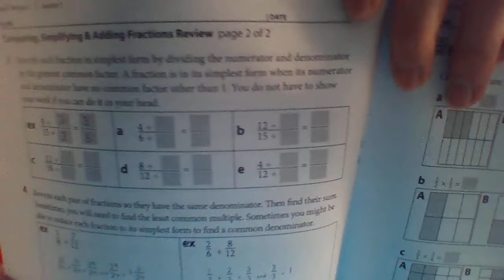March 19 Morning Message Rabe